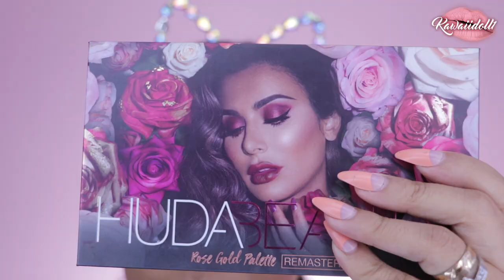LOOK ROSA SENCILLO Y ROMANTICO